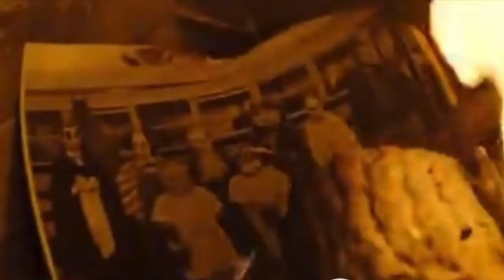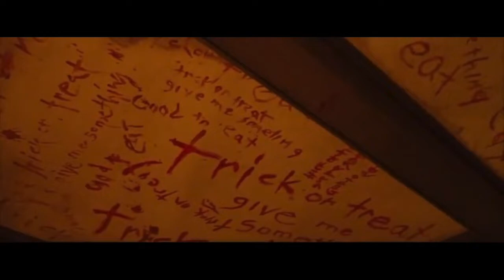HHN2018 - Trick 'r Treat Maze Translation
This is a video about HHN2018's Trick 'r Treat in Hollywood and how the film translated to a maze! See how visually accurate they got in some places and how not so visually accurate they got in some places... Enjoy!